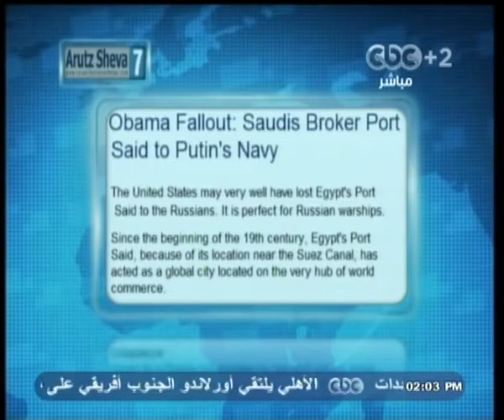بث_مباشر- نبيل_فهمي : مصر ستوسع تعاونها مع روسيا بعد خلافها مع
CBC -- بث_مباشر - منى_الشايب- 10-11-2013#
ضيف الفقرة
عزت إبراهيم - الكاتب الصحفى بالأهرام "